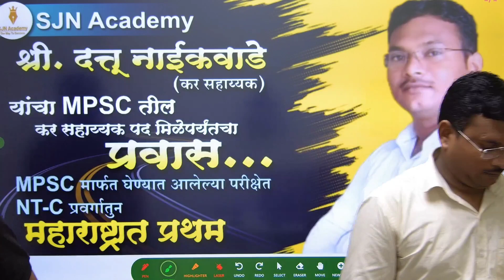कर सहाय्यक दत्तू नाईकवाडे सरांचा संघर्षमय प्रवासाची गाथा | sangharsha | mpsc success | SJN Academy